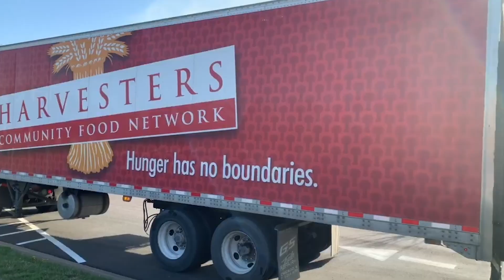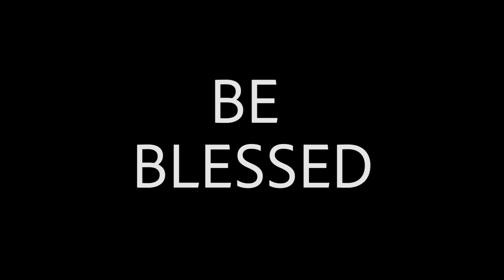Feeding 900 People | New City Church/Harvesters Food Pantry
New City Church Partners with Harvester Food Bank to provide fresh food for the community. In the midst of the COVID-19 Pandemic we had our largest yet with 207 Cars and 904 People fed.